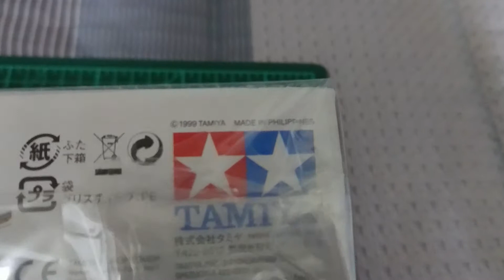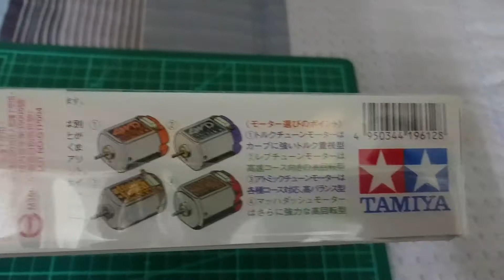TAMIYA 田宮四驅車 - 爆走兄弟 MAX - 雷電戰神 - LIGHTNING MAGNUM - ライトニングマグナム - 自改綠色輪框 .Ver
這台為星馬豪第五代用車 , 只有在 MAX 版的漫畫中有登場 , 雷電戰神為漫畫中的名字 , 不然若動畫中有出現的話照理說是叫電光衝鋒 , 所以本人我若是動畫中沒出現過的車通常都是以漫畫中的名字稱呼 , 動畫有出現就以動畫中的名字稱呼 ~ 這台也是本人自改成勝利衝鋒用的綠色輪框版本感覺這樣才有星馬豪用車的感覺 ~ 改成此輪框本身也要修改打磨車身的四個輪拱尺寸才行不然會卡框 , 所以要換上此組輪框可是很麻煩的

這台也是即將賣給新主人前所拍的留給自己紀念的短片 , 這台也是田宮早已絕版停產市面上已難尋 ~